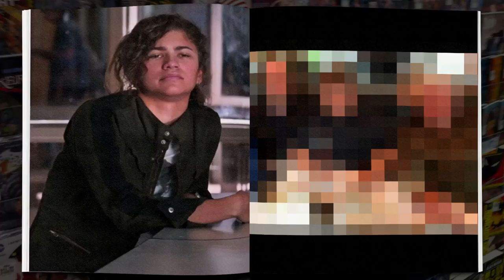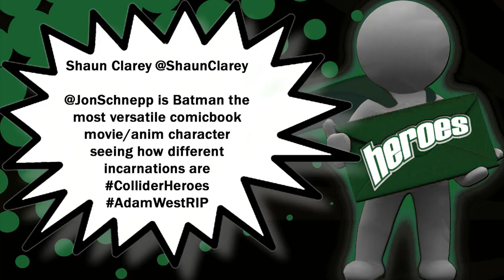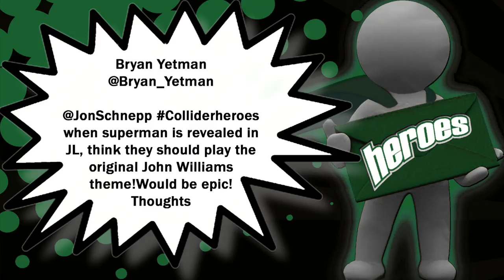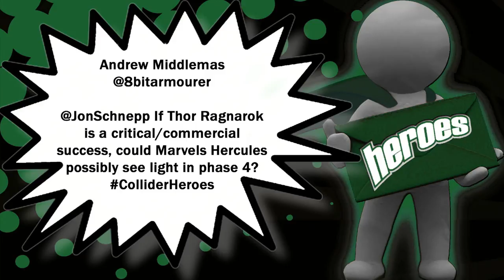Black Panther Trailer Lands Online, Titans Gearing Up For Live-Action Show - Collider Heroes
Welcome to the 113th Episode of Collider’s Heroes, hosted by Jon Schnepp, with Ashley V Robinson and John Rocha. We bring you the latest news about the World of Heroes and Villains on this Tuesday June 13th, 2017:

- The Black Panther teaser trailer review

- Adam West has passed away at 88

- Titans getting ready

- Minor Mutations

- Twitter Questions

- Sweaty Questions of the Week?